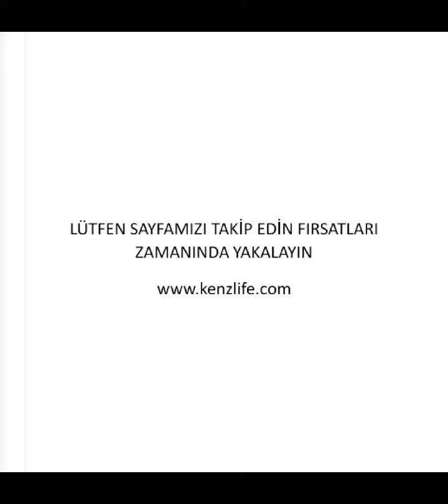KENZLİFE BANYO ECZA DOLABI GOGOL BYZ 060*040*17 ÇAMAŞIR MUTFAK OFİS KİTAPLIK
ÜRÜN ÖLÇÜLERİ YÜKSEKLİK 60 cm GENİŞLİK : 40 cm DERİNLİK : 17 cm kapıda ödeme ücretsiz kargo. Videodaki fiyat kısa süreli için geçerlidir.

Üstteki linke tıklayın sipariş verin.

Her zaman detaylı bilgi için 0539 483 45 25 ve 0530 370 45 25  arayabilir veya whatsapp mesajı atabilirsiniz.